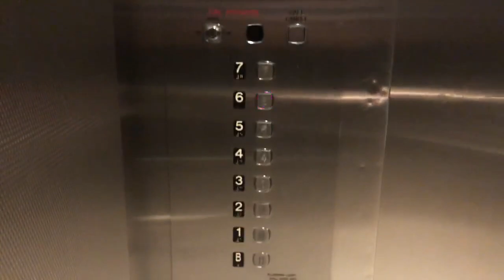OTIS Traction “Atrium” Elevators at the UHN Toronto Western Hospital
This was filmed Monday March 2 at around 12:18pm during my Uplifting Adventure in Toronto!

This is the “Atrium” elevator bank. Look nice but infamous number 6 is the highest floor you can go to... -_-
Nobody likes that number along with the number of Satan “666”! 🤬

I saw some postings for to participate in neurological research involving fMRI (Functional Magnetic Resonance Imaging) and there was a few! I chose one of them, but I am not going to tell you exactly in full detail what it’s for... for now since I have not gotten a reply from the research institute yet.
Actually the Krembil Research Institute!

It’s for a neurological study between the brain and pain with personality, sensory and cognitive testing along with fMRI and magnetoencephalography (MEG) which will be an EPIC RESEARCH EXPERIENCE!!!

I do not have chronic pain, which means I am likely eligible to get in!

I surely hope so since I am into MRI! The sounds generated by the three gradient coils are considered “Music to my ears”! No, I am serious! 😃
The EPI (Echo Planar Imaging) sequence may be SUPER-LOUD and fast... but I always wanted to participate in an fMRI since I got more interested in MRI!

So that’s why I was getting a little “jumpy” in this video!

This video is NOT to intent to harm anyone in any form.
This video is for educational and entertainment purposes for anyone who is an elevator buff like myself or likes to watch videos of interesting stuff. 😉😊